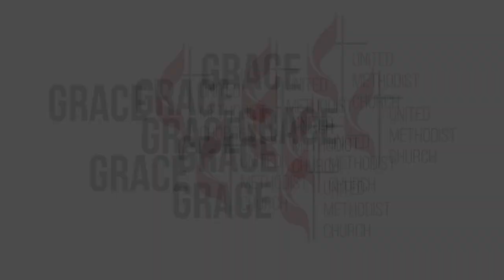People Need the Lord - Greg Nelson & Phil Mchugh | Grace Vested Choir